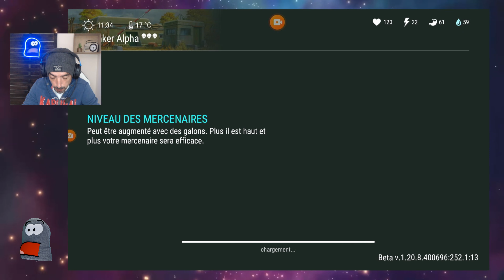#14 - J'attaque le SS2 en Mode HARD du Bunker A !!! LAST DAY ON EARTH 1.20.8